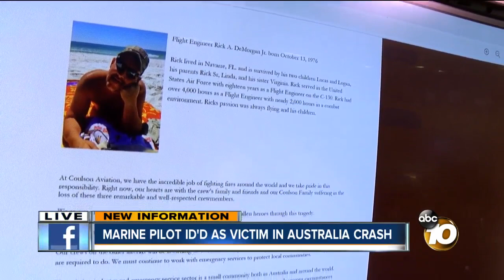10News at 11pm Top Stories